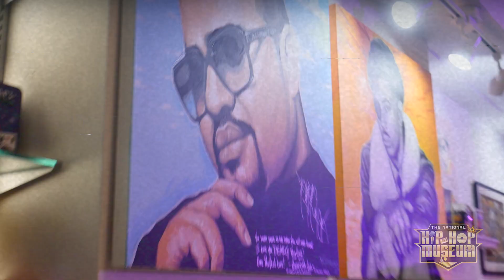Shop the Largest Collection of Hip-Hop Memorabilia & Artifacts @ NationalHipHopShop.com!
The National Hip-Hop Museum
“Preserving Hip-Hop History & Culture”
The World's 1st Hip-Hop Museum ft. the
Largest Collection of Hip-Hop Memorabilia & Artifacts